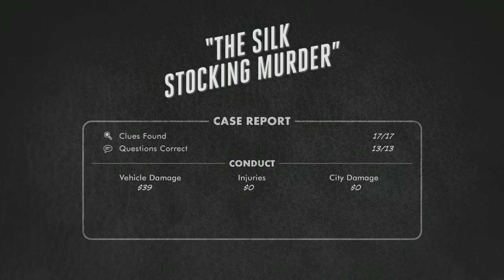L.A. Noire - Case 10 (3): The Silk Stocking Murder [19]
The final part to case 10. Enjoy!